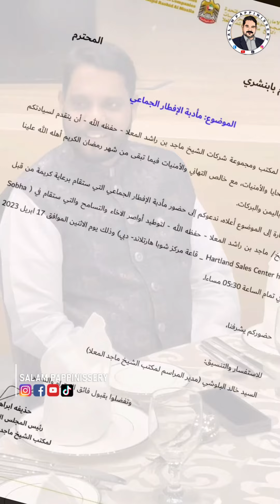UAQ രാജകുടുംബാംഗം HH Sheikh Majid Bin Rashid Al Mualla സംഘടിപ്പിച്ച ഇഫ്താർ വിരുന്നിൽ നിന്നും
ഉമ്മുൽ ഖുവൈൻ രാജകുടുംബാംഗം ഹിസ്ഹൈനസ് ശൈഖ് മാജിദ് ബിൻ റാഷിദ്‌ അൽ മുഅല്ലയുടെ ക്ഷണപ്രകാരം ഇന്ന് ദുബായ് Hartland Sales Center Hall - ൽ സംഘടിപ്പിച്ച ഇഫ്താർ വിരുന്നിൽ അഥിതിയായി പങ്കെടുത്തപ്പോൾ.